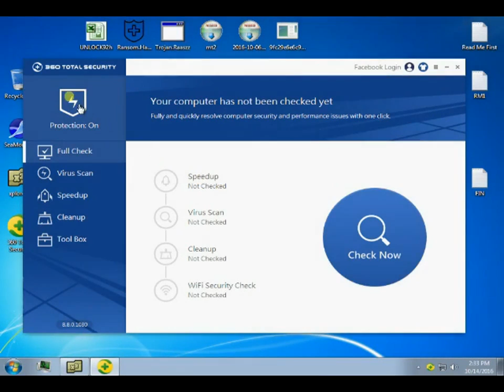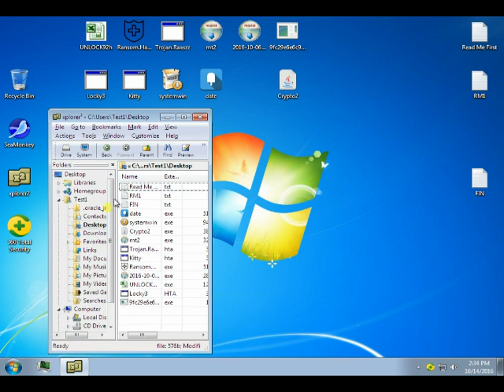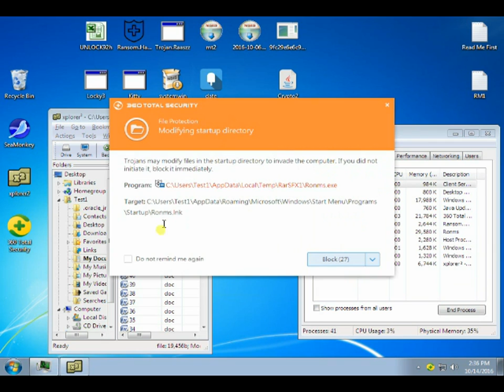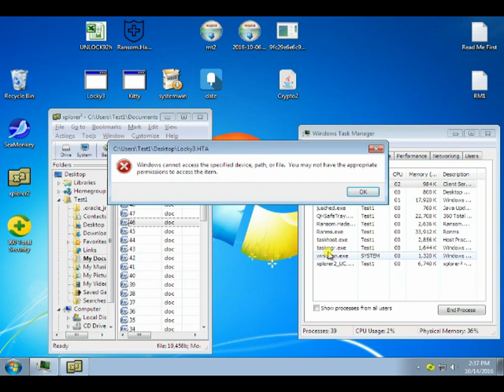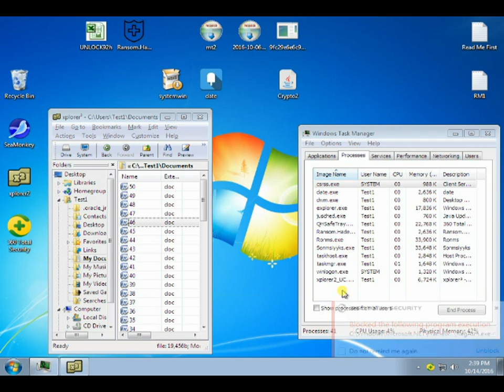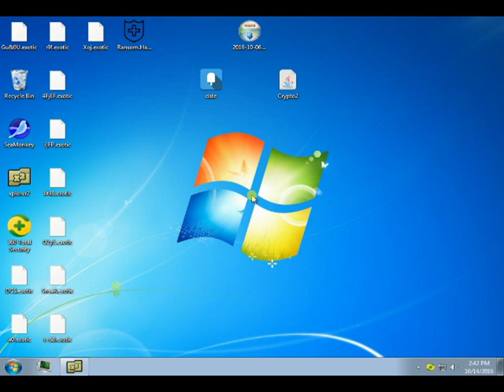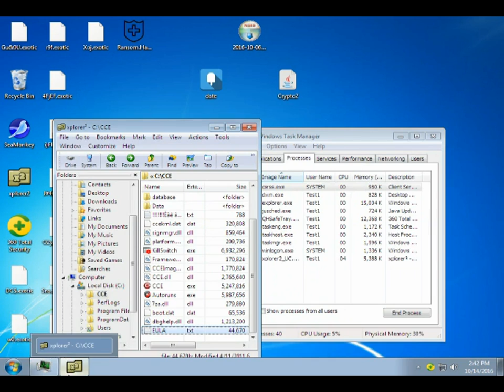Qihoo Total Security- a Mechanistic Protection Test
Please note two things:
1). I didn't make clear in the concluding comments that the random ransom text boxes were from Unlock92h and not Exotic
2). I didn't point that Cloud caught 3 of the malware samples in the absence of local (on-demand) definition detection.